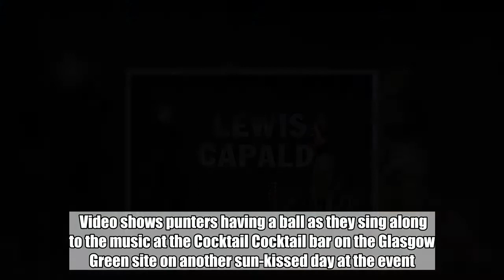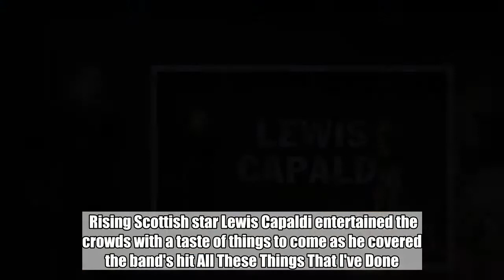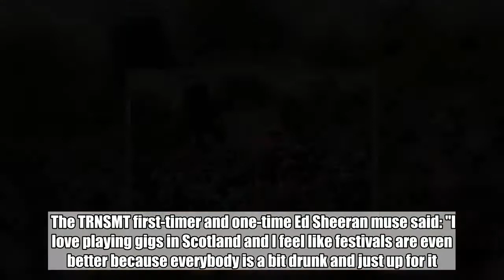Music fans are enjoying the party atmosphere in the sun with The Killer already on site and ready to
Music fans are enjoying the party atmosphere in the sun with The Killer already on site and ready to bring the festival to a close tonight as the final act to take to the main stage.:

  TRNSMT is in its final day and festival goers are making the most of the party atmoshere.  Video shows punters having a ball as they sing along to the music at the Cocktail Cocktail bar on the Glasgow Green site on another sun-kissed day at the event.  The Killers are headlining the final day and will bring the festival to a close, with home town acts Franz Ferdinand and Chrvches also taking to the main stage.   Music lovers basked in 23C temperatures on Sunday as the heatwave continued for the last day of the five-day event.   Festival organiser Geoff Ellis, of DF Concerts, said The Killers arrived early and were "excited" about their closing slot.    Rising Scottish star Lewis Capaldi entertained the crowds with a taste of things to come as he covered the band's hit All These Things That I've Done.  Fellow Scot Nina Nesbitt appeared with him on the main stage ahead of her headline appearance on the King Tut's Stage.  The TRNSMT first-timer and one-time Ed Sheeran muse said: "I love playing gigs in Scotland and I feel like festivals are even better because everybody is a bit drunk and just up for it.  "T in the Park was my favourite," she added. "They've always been really fun crowds so fingers crossed for tonight."   TRNSMT is in its second year after taking over from T in the Park as Scotland's major summer music festival.   Spread over two weekends , Queen + Adam Lambert headlined on Friday, following Texas, The Alabama 3 and The Darkness.   The line-up the previous weekend included headline performances by Liam Gallagher and Arctic Monkeys, with Wolf Alice, Interpol and The Courteeners among the other acts appearing.  Ellis said bands had been singing the praises of the event and audience figures are "well up" on the previous year and could near 250,000.  He said: "I'm really pleased with it. The atmosphere every day has been great, the spirit, the mood of the people has been really wonderful.   "They've been a really well behaved but up for it crowd . The reactions to performances has been brilliant, all the bands have gone away really happy.   "Queen and Adam Lambert on the Friday night said it was a brilliant gig. They were blown away by the crowd reaction and the crowd were blown away by their performance.  "The Killers got here early so they had a good look round and think the site looks great and are really excited about playing tonight.  "We were sold out for the Arctic Monkeys, sold out for Liam Gallagher and I'm really pleased with the attendances on the other days.  "It's been a great atmosphere and the weather has been tremendous as well... just a great festival, beyond our best hopes really."